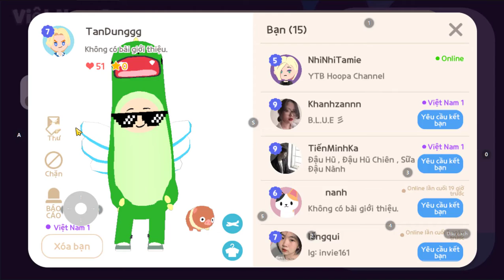EVENT CHOOSE EVERYONE | EVENT TẶNG CÁNH CHO TẤT CẢ AE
How to join the event
Insert name
Then the number from 1 -1000
And your choice awards
Ex : HoopaChannel 302 white wings